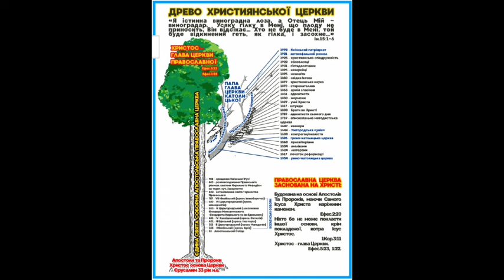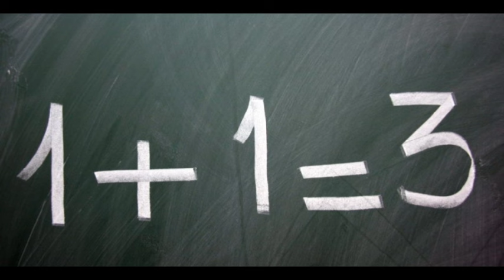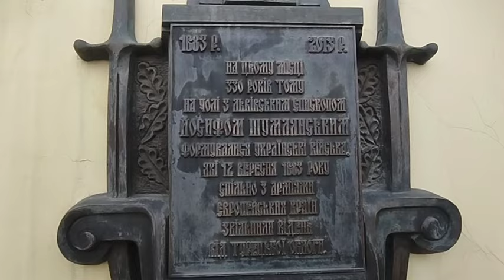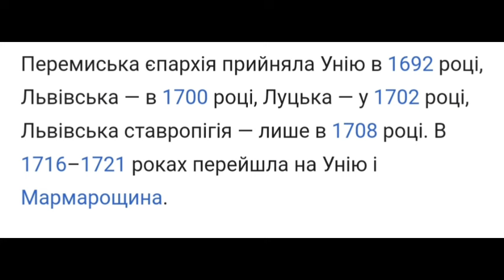Греко-католики. - хто такі. Галичина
На зіткненні католицької та православної культури в Україні виникла церква, що об'єднує собою дві церкви. коротко про розвиток цієї церкви та цікавинки про неї. Також буде відео не лише про церкву, що виникла внаслідок Берестейської унії, а також і Ужгородської унії.